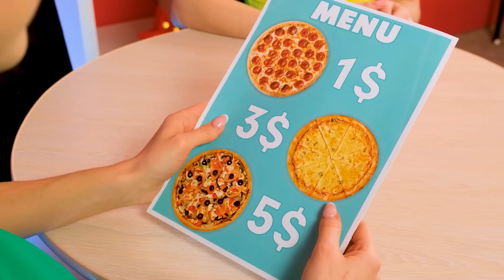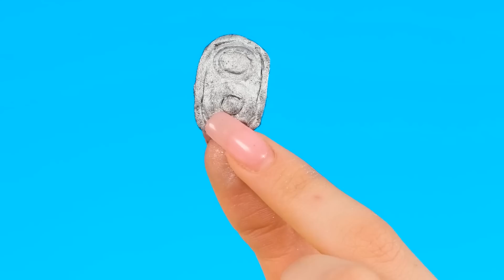Real Food vs Chocolate Food Challenge | Food Battle by DaRaDa Challenge